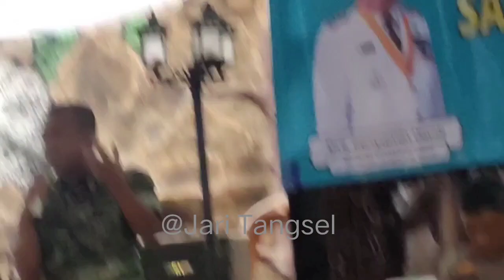TNI sampaikan Kerawanan Pangan saat hadiri Safari Pembangunan Kecamatan Ciputat TA 2022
Kapten (Inf) Rahmat Sentosa, Danramil Ciputat dalam acara Safari Pembangunan Kecamatan Ciputat TA 2022, di Aula Balai Ratu,  Sawah Baru,  Ciputat,  Kota Tangerang Selatan, Jumat (9/12/2022)

situasi dan kondisi baik itu secara internasional nasional maupun programnya.

secara internasional dunia tidak sedang baik baik saja dalam pengertian kedepannya analisa intelejen dan menyatakan bahwa ada krisis pangan dan energi

krisis pangan dan energi ini cukup rawan kenapa cukup rawan karena energi dan pangan yang bisa diperbarui ada di indonesia,  kenapa di daerah khatulistiwa luasnya daerah kita luar biasa luasnya.

karena kalau ke depannya itu terjadi banyak negara negara di dunia pingin menguasai indonesia .

jadi energi yang dapat diperbarui itu adalah buah sawit , nah kalau diolah bisa jadi bbm dan sebagainya

kalau krisis pangan tidak ada karena di negara daerah eropa dan belahan dunia di sana ada kaitannya gangguan setelah iklim, itu tidak  tumbuh subur makanan

tumbuh subur adalah di indonesia, jadi ibarat indonesia adalah gadis cantik yang diperebutkan oleh remaja yang banyak di dunia ini.

ini cukup rawan kalau tidak ada kesadaran tentang kaitannya dengan bela negara

ini rawan indonesia, berarti ancaman masa depan.

ini sudah pernah tentu terjadi, yang disebut dengan kegiatan yang disebut dengan perang modern.

apa sih indikasinya perang modern,  Pertama adalah jika ada kegiatan kegiatan yang mengancam petugas negara yang terkait dengan narkoba

" bentuk perang itu pernah terjadi di hongkong, satu generasi habis dengan candunya," kata Rahmad

Kedua,  cirinya bentuk perang dunia adalah jika orang asing masuk ke indonesia dengan jumlah yang besar

ini  terjadii di dunia, contohnya mongolia. mongolia bagaimana masuk orang besar kemudian angkat senjata, perang.

yang berikutnya, Ketiga,  adalah jika doktrinasi negara sudah tidak disampaikan kepada generasi muda. Itu di masa pandemi, itu salah salah satu bentuk perang modern.

yang Keempat,  jika gadget, generasi mudanya hanya gadget yang dipermainkan itu salah 1 bentuk perang

jadi tidak memahami tentang disiplin ilmu hanya itu yang terjadi

nah kerawanan ini sebagai tugas fungsi koramil di wilayah atau acara adalah menyiapkan ruangan dan kondisi 2

ruang itu tempatnya alat peralatannya kondisi 2 adalah faktor ideologi politik ekonomi sosial budaya dan pertahanan keamanan